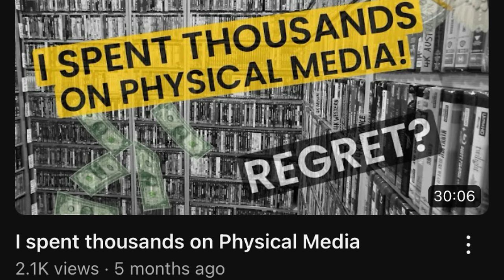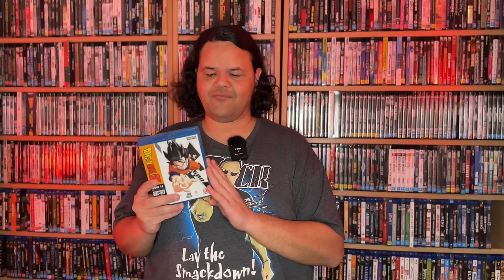The Dark Side of Physical Media Collecting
The Darker Aspects of collecting Physical Media
Videos referenced in this